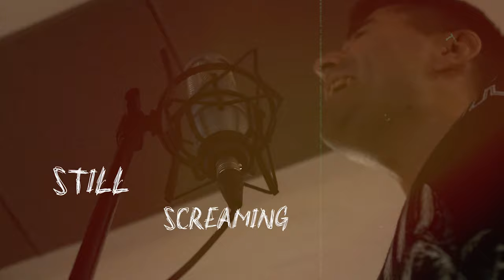The Goat Diggers - Crazy Train (Ozzy Osbourne Cover)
Hej, dziś Halloween, więc cóż lepszego moglibyśmy Wam dać niż kolejny kawałek. Tym razem coś z repertuaru największego znawcy tego święta, Ozzy'ego Osbourne'a który zna różne tricki z nietoperzami :) Zespół The Goat Diggers i piosenka Crazy Train!

Jak zawsze zachęcamy do lajkowania, komentowania, subowania... and may the goat be with You!

Hey, today is  Halloween so what better could we give you than another song. This time something from the repertoire of the most famous expert of this holiday, Ozzy Osbourne, who knows various tricks with bats :) The Goat Diggers band and the song Crazy Train!